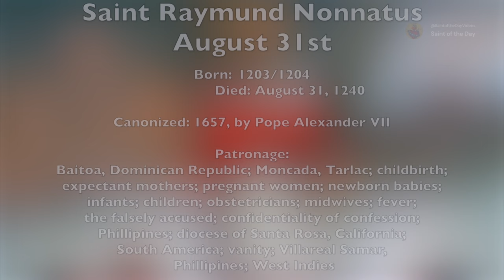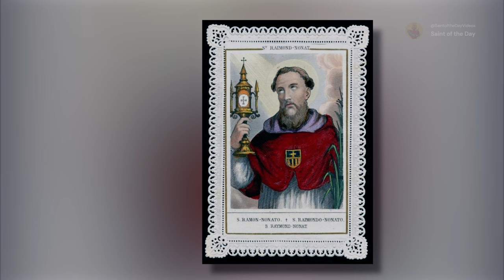Saint Raymond Nonnatus - August 31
Born: 1203/1204
Died:  August 31, 1240

Canonized: 1657, by Pope Alexander VII

Patronage:
Baitoa, Dominican Republic; Moncada, Tarlac; childbirth;
expectant mothers; pregnant women; newborn babies;
infants; children; obstetricians; midwives; fever;
the falsely accused; confidentiality of confession;
Phillipines; diocese of Santa Rosa, California;
South America; vanity; Villareal Samar,
 Phillipines; West Indies

De Oliveira, P. C. (n.d.-k). St. Raymond Nonnatus, Saint of August 31.

AnaStpaul. (2017, August 31). Thought for the Day – 31 August – The Memorial of St Raymond Nonnatus. AnaStpaul.